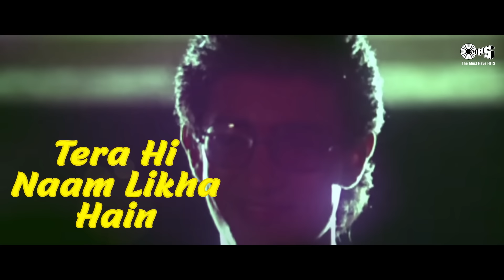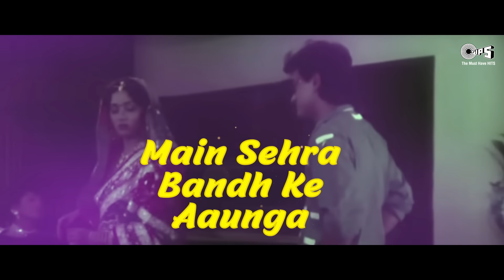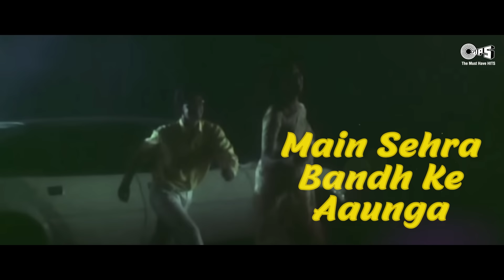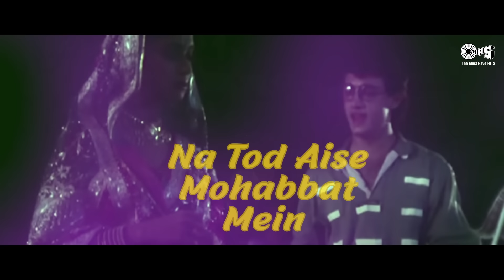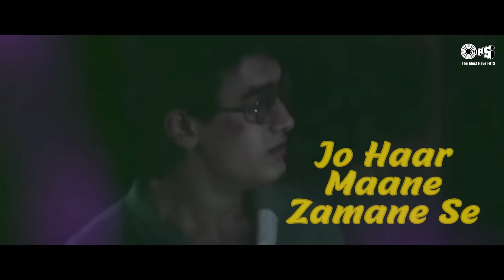Main Sehra Bandh Ke Aaunga | Aamir Khan, Madhuri Dixit | Udit Narayan | Deewana Mujh Sa Nahin (1994)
Watch this song MainSehraBandhKeAaunga from AamirKhan MadhuriDixit starrer film DeewanaMujhSaNahin sung by UditNarayan

Singers: Udit Narayan
Lyrics: Sameer

Movie Cast & Crew:
Producer: Ajit Parshotam
Director: Y. Nageshwar Rao
StarCast: Aamir Khan, Madhuri Dixit, Khushboo

Song Lyrics:

Tera Hi Naam Likha Hain
Mere Fasaane Mein
Deewana Mujhsa Nahin Hain
Koi Zamane Mein

Main Sehra Bandh Ke Aaunga
Mera Vaada Hain
Mera Vaada Hain
Main Teri Maang Sajaunga
Mera Vaada Hain

Mera Vaada Hain

Mera Vaada Hain
Mera Vaada Hain
Mera Vaada Hain

Meri Wafa Meri Kasmo Pe
Aitbaar Toh Kar
Aitbaar Toh Kar
Milan Ki Raat Bhi Aayegi
Intezaar Toh Kar

Intezaar Toh Kar

Wafa Ki Mehendi Rachaunga
Mera Vaada Hain

Mera Vaada Hain
Mera Vaada Hain

Tera Hai Tera Rahega
Tere Habeeb Ka Dil
Na Tod Aise Mohabbat Mein
Is Garib Ka Dil

Amir Ban Ke Bataunga
Mera Vaada Hain
Mera Vaada Hain
Mera Vaada Hain

Mujhe Jo Rok Le
Aisi Bani Deewar Nahin

Jo Haar Maane Zamane Se
Mera Pyaar Nahin
Zamane Bhar Ko Jhukaunga
Mera Vaada Hain
Mera Vaada Hain
Mera Vaada Hain
Mera Vaada Hain